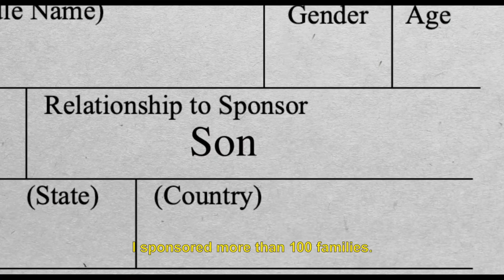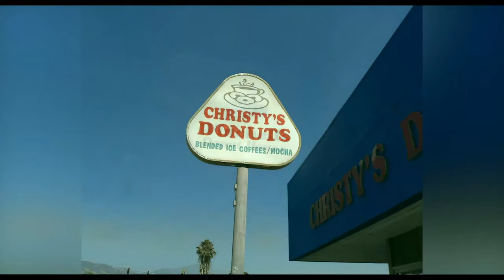The Donut King - Official Trailer English 4K-ULTRA HD (2020)